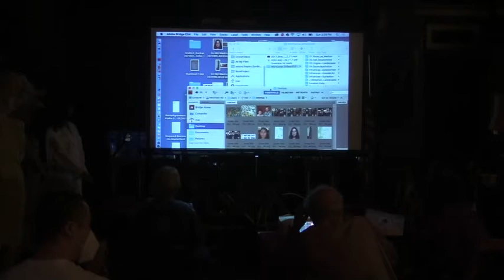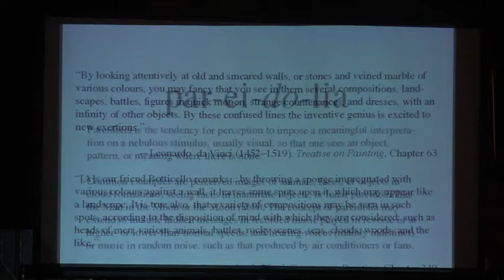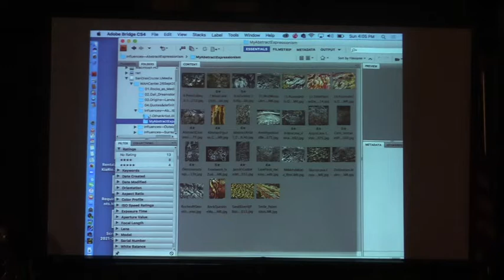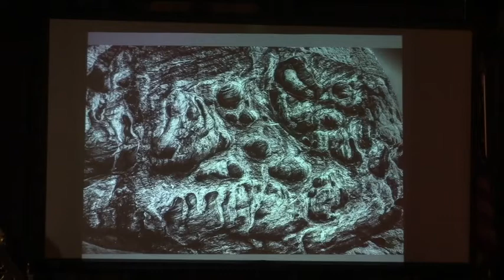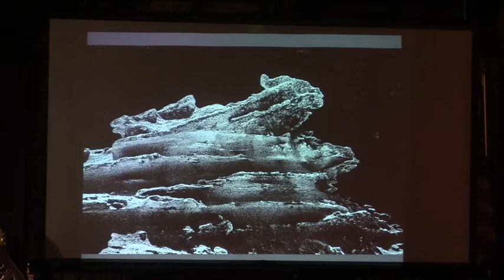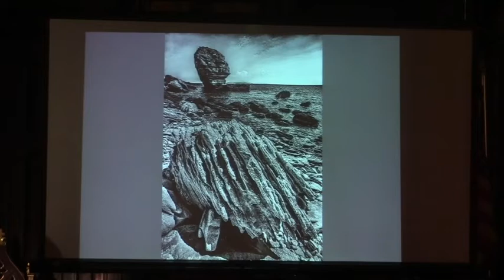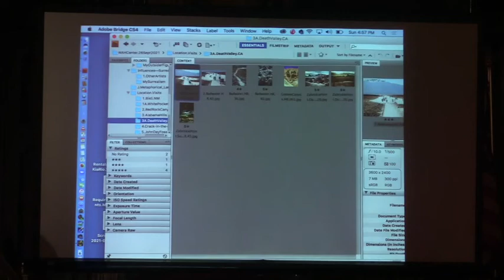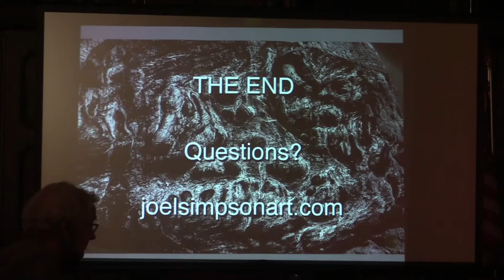Joel Simpson - Fantastic Rock Formations, Western United States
Special Free Event:
Sunday, September 26, 3 to 5 pm

A Slide-Show Lecture by Joel Simpson

“Is Geological Photography Neo-Modernist?”